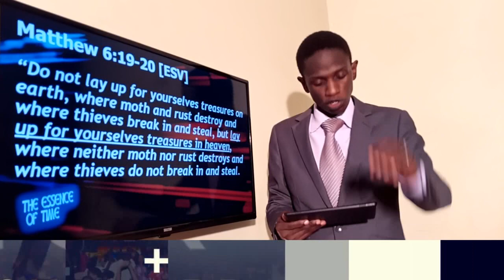QuickWord: Prepare Eternal Wealth | 90 Seconds! ~ Apostle Henry Ssabiiti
The reason God has given you the years you have here to toil and work, to do whatever you can lay your hands upon, is to lay up for yourself eternal wealth that will never perish.